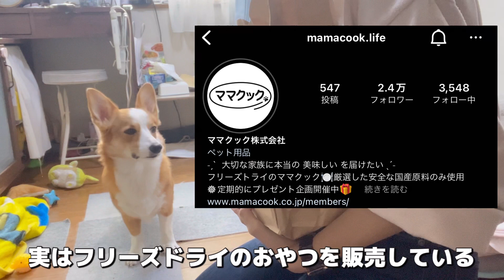最近バイトを始めたコーギー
【ママクック株式会社さん Instagram】

定期的にプレゼント企画をされているそうなので

きなことの出来事を記録がてらYouTubeで投稿しています🦴

[コーギー犬きなこスタンプ]
[コーギー犬きなこスタンプver.2]

🌭各種SNSも運営中です🌭

🍞KINAKO Profile🍞
なまえ𓂃きなこ
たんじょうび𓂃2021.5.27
しゅっしん𓂃北海道
おもさ𓂃10.7キロ（2022.4月記録）
せいかく𓂃獣医もお墨付きわがまま𝐁𝐈𝐆 𝐁𝐀𝐁𝐘
ちょうしょ𓂃にんげんだいすき！
たんしょ𓂃わんずにモテない
とくぎ   𓂃体当たり